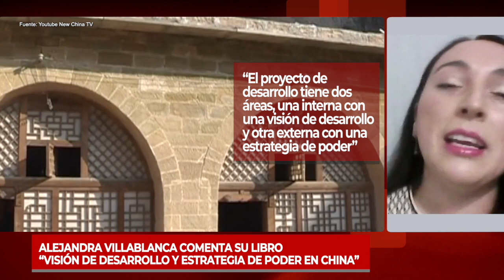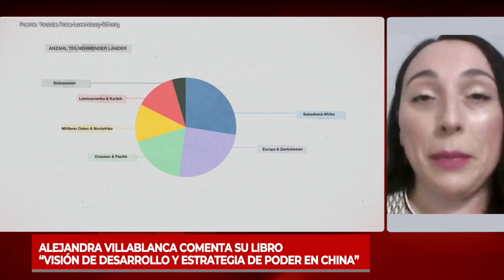Alejandra Villablanca comenta su libro “Visión de desarrollo y estrategia de poder en China”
Cientista política especializada en relaciones internacionales de China, comentó su reciente publicación “Visión de desarrollo y estrategia de poder en China: Xi Jinping y la nueva etapa del socialismo con características chinas” donde da cuenta de las características del despliegue económico y político del gigante asiático de cara al futuro. Más detalles en la nota publicada por el Programa Asia Pacífico de la BCN